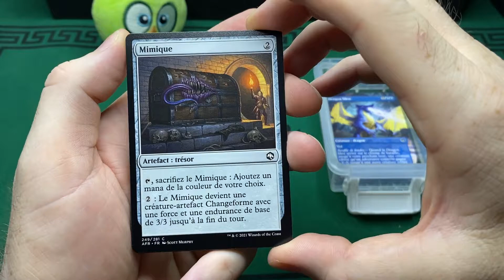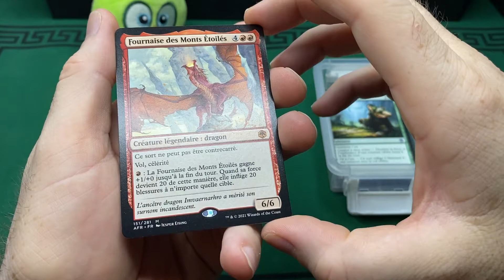Cthulhu porte chance et nous apporte la carte mythique Fournaise des mont étoilés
Ouverture de Booster d'extension de la série : Forgottem Realms Aventures dans les royaumes oubliés - Magic The Gathering